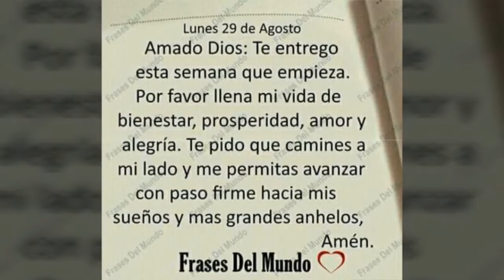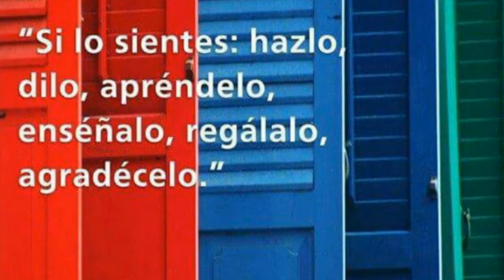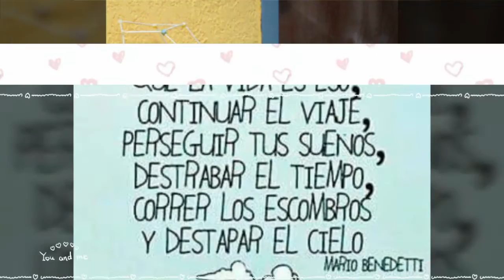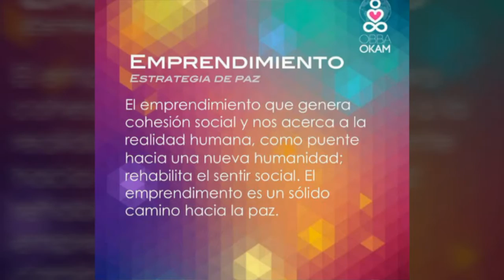Revelando mi pueblo Consejos de la Pedagogía del amor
Movimiento de amor por el pueblo!!!